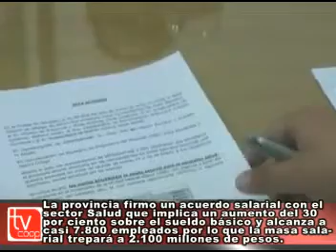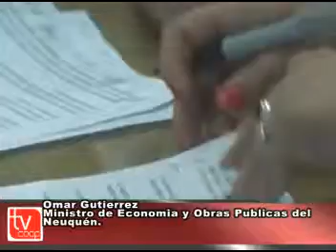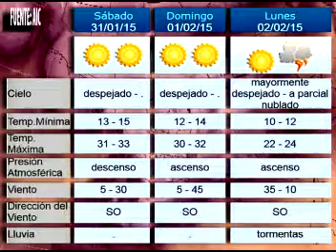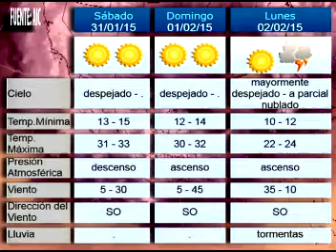NOTICIAS 2015 01 30